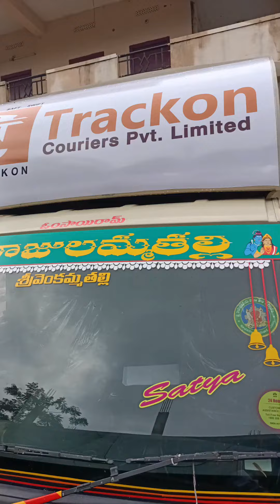letest model | tata ace | Painting |Manatruckvlogs | Trucktraveller | Today my work